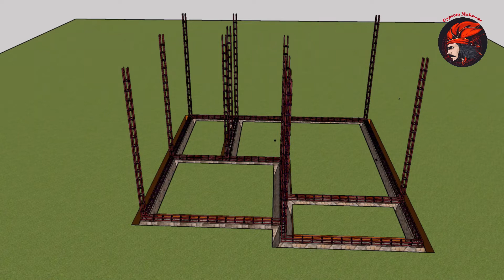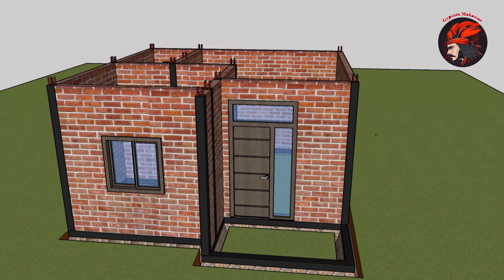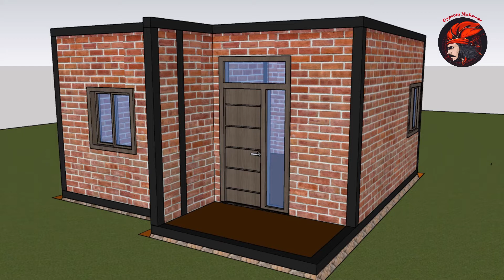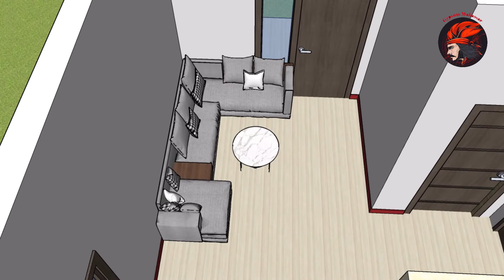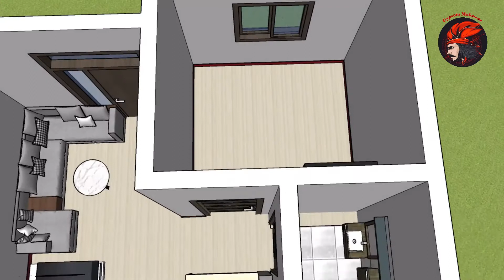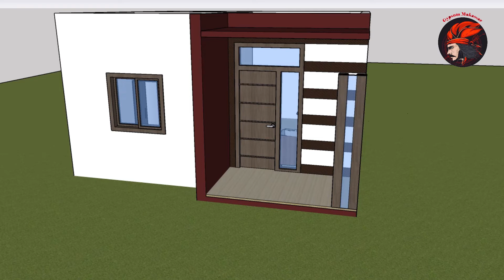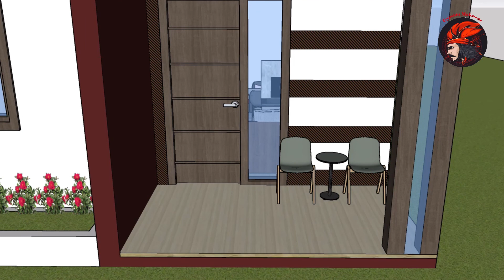rumah minimalis|desain rumah minimalis dengan satu kamar tidur#tinyhouse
tiny housedesai rumahrumah minimalisfloor plancontoh rumah kecilmodel rumah sederhanamodel rumah satu kamarmodel rumah minimalis